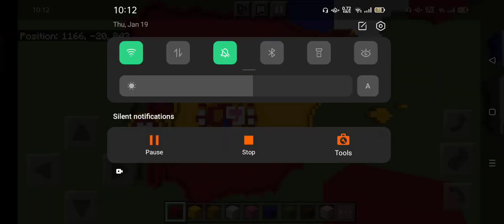How to build Spain and Andorra in Minecraft